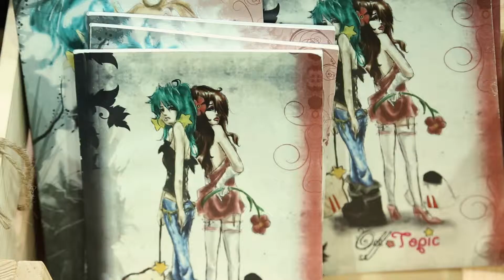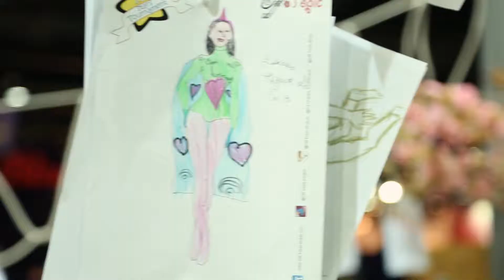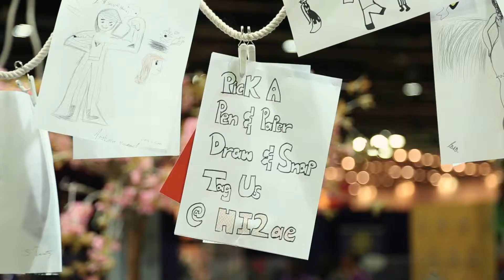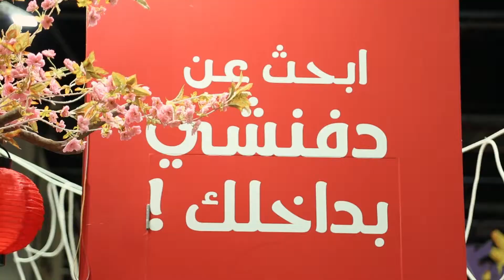HI 2 @ comic com festival fair DWTC